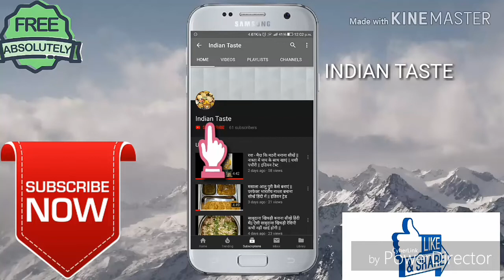तिज के अवसर पर कैसे बनाएं मेहमानों के लिए मिठाई || MATHURA PEDA EASIEST RECIPE AT HOME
Hello friends! Aaj ki quick recipe h Mathura peda Jo ho jati h jhatpat tayyar or lagti h tasty y h ek simple recipe Jo koi bhi asani se Bana sakta h even bachelors..mere Channel ko subscribe krein like krein or share Karna na bhule 😃